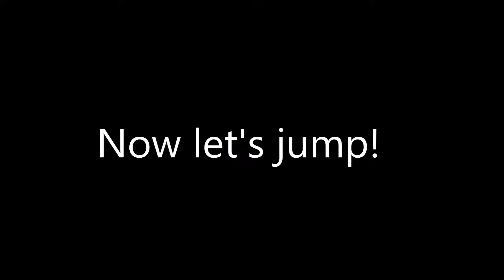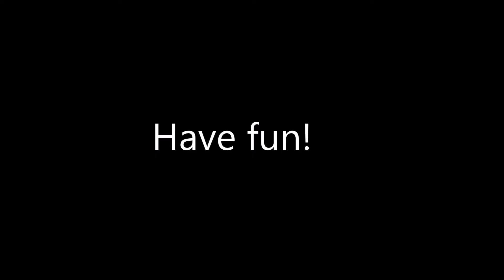Pool Party Hairstyle ft. Hybridized Wax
Using Hanz de Fuko's Hybridized Wax to have a good time in the water. Have a great summer break!